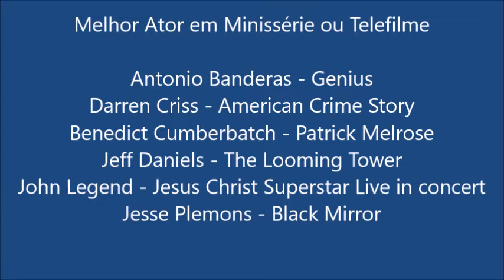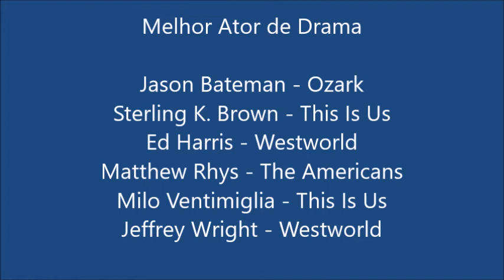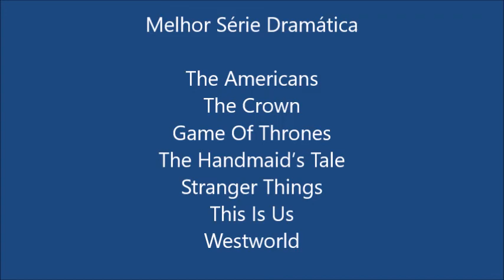SÉRIES INDICADAS AO EMMY 2018 (LISTA)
Foram anunciados os indicados à 70ª edição do Emmy, premiação de maior relevância da TV, que elege as melhores séries, atuações e programas dos EUA.
Com apresentação dos humoristas do “Saturday Night Live”, Colin Jost e Michael Che, a edição 2018 do Emmy acontece no próximo dia 17 de setembro em Los Angeles.
Confira no vídeo a lista de indicados,